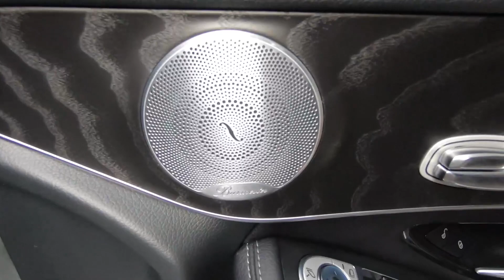เบนซ์มือสอง รีวิว GLC 250d AMG ปี19 ล๊อตสุดท้าย เครื่องใหญ่ ขับ4 วิ่ง 30,000 เท่านั้น ใหม่กริ๊บ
วิ่งมาแค่ 30,000 กิโล✨GLC250d AMG ปี19✨ล๊อตผลิดสุดท้าย วารันตีเหลือถึง 2022 รุ่นท๊อป Full Option สีบรอนซ์เงินสวยมากกก พร้อมชุดแต่ง AMG ทั้งคัน ล้อแม็กขอบ 19" แบบว้าวๆ ออปชั่นเริ่ด ทั้งหลังคาแก้วเต็มบาน ปุ่มกดสตาร์ท กล้อง360องศา รอบคัน ฝาท้ายไฟฟ้า เบาะหลังพับได้ใส่ของได้เยอะมาก สไตล์รถ SUV ที่มีความสปอร์ต สภาพรถใหม่ชัดๆ กับราคาเพียงแค่ 2.69 ล้านเท่านั้น!!

[วารันตีศูนย์เบนซ์ถึง 2022/น้ำมันเครื่องฟรี1ปี/เคลือบแก้ว2ปี]

BENZ GLC250dAMG ปี 19 รหัส #3348
วารันตีศูนย์เบนซ์ถึงปี 2022**

- AMG SPORT PACKAGE/ล้อแม็กAMGลายใหม่ขอบ19"/เกียร์ 9 Speed รุ่นใหม่
- เครื่องดีเซลล้วนหายากมากทั้งแรงทั้งประหยัดน้ำมัน/ขับขี่โหมด Sport และ ECO ประหยัดน้ำมัน
- หลังคาแก้วทั้งบาน เปิดได้ Panoramic Roof/ปุ่ม SPORT Dynamic Handling Package
- เปิดปิดรถโดยไม่ใช้กุญแจ Keyless GO/กล้องถอยหลัง/กล้องรอบคัน 360 องศา
- จอCOMAND/ดูDVD/เชื่อมต่อฟังเพลงจาก Smart Phone,Youtube/Distronic Brake
- เครื่องเสียง Burmester/Touchpad ควบคุมจอระบบสัมผัส/ฝาท้ายไฟฟ้า/ปุ่มกดสตาร์ท
- ระบบสั่งงานด้วยเสียง LINGUATRONIC/พวงมาลัยทริปโทรนิกสามารถเปลี่ยนเกียร์ได้
- ไฟหน้าอังฉริยะ Intelligent light system/เบาะไฟฟ้าเต็มตัว 12 ทิศทาง Memory Package